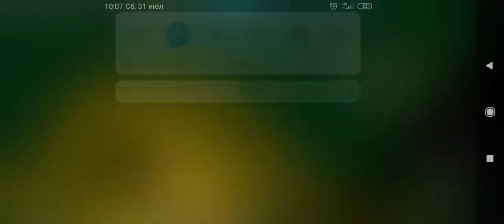Баг который разработчики не могут исправлять! Art of war 3